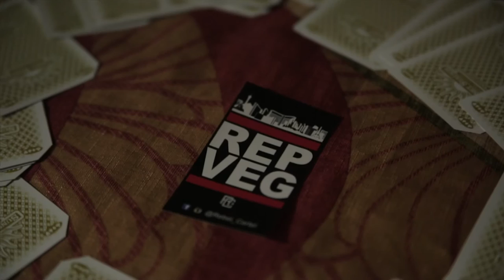J*Raw Ft Rosemary and Twezz - Lose To Win(Music Video)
J*Raw Ft Rosemary and Twezz
Lose To Win
Directed by Tay Price